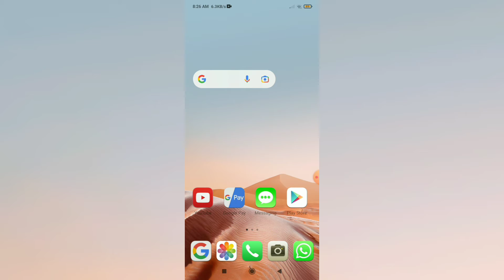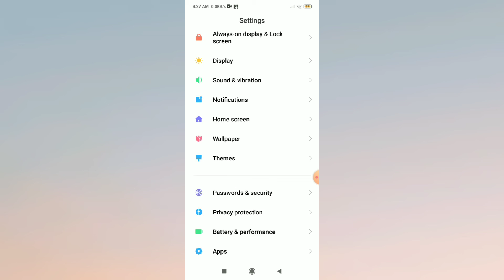Redmi note 10S || How To Use Dark Mode And Reading Mode 🔥